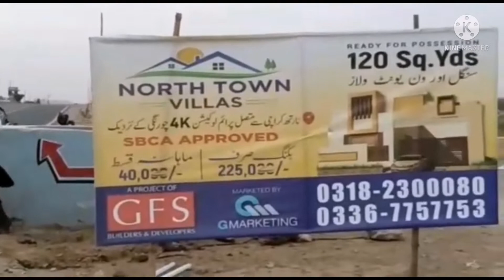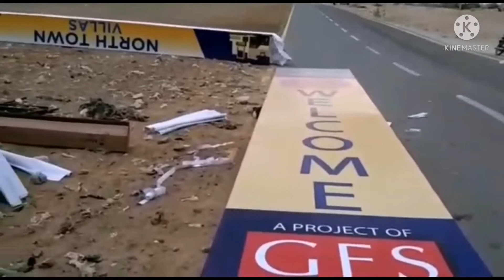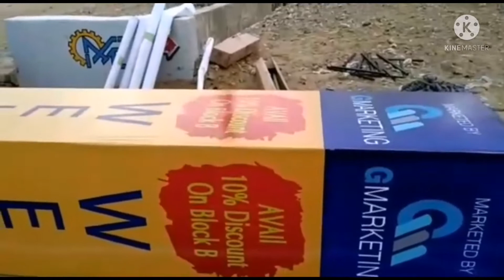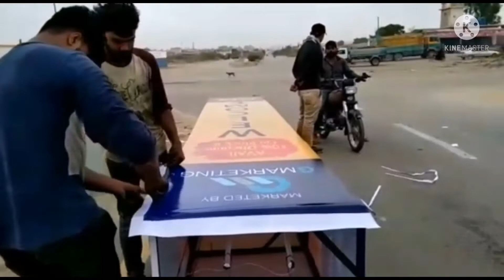North Town ka Naya Gate #1 & 2 (Syed Muzammil 0318 2636432 WhatsApp)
Gate ki Tayyari dekhen aur North Town ka camp bhi dikhaya hai.